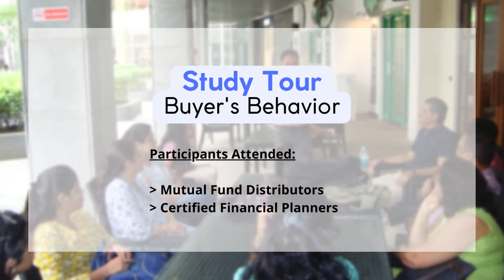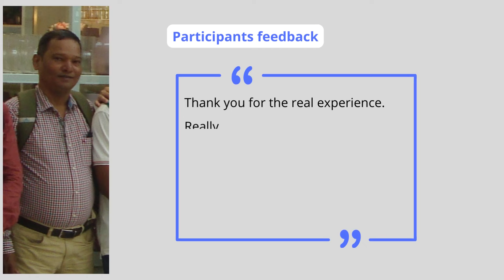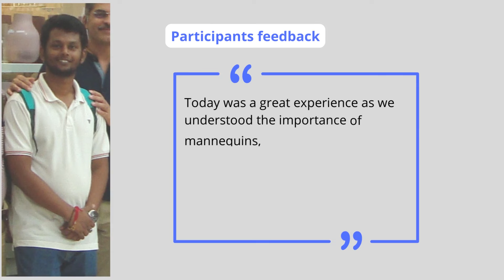Buyer's Behavior - Study Tour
Know more and Inquire about
Business Development Program
"Family's Financial Expert"